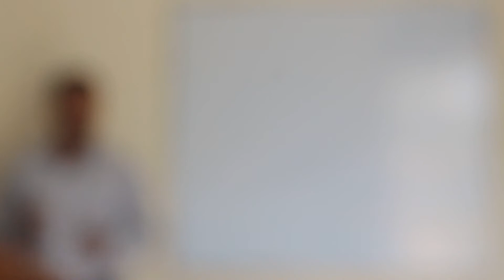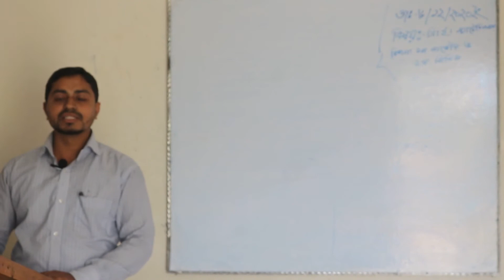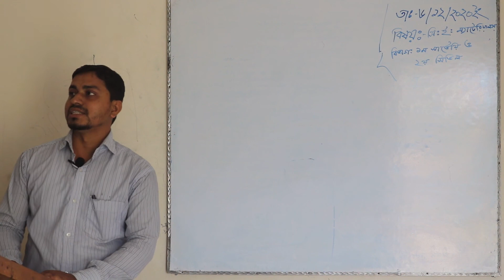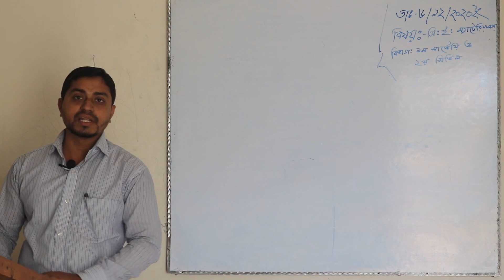Civil Engineering Materials -1st Semester Srveying & 2nd Semester - Civil